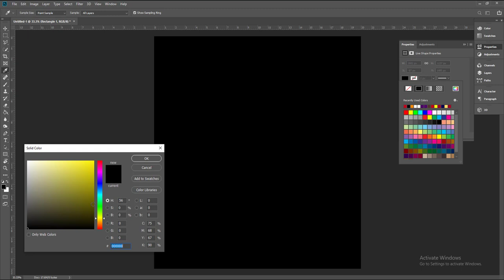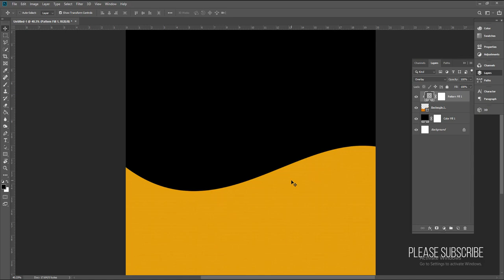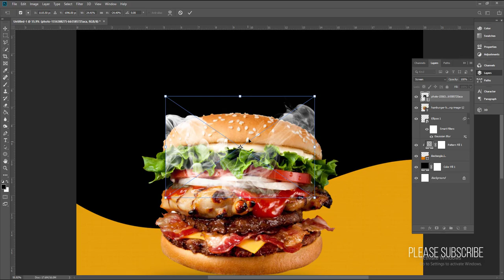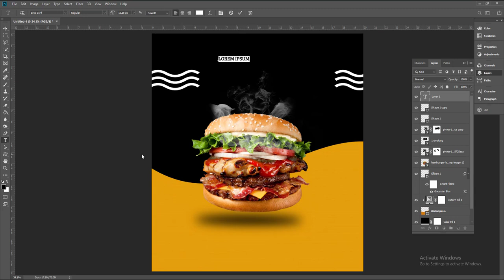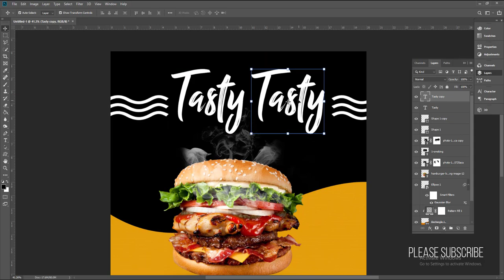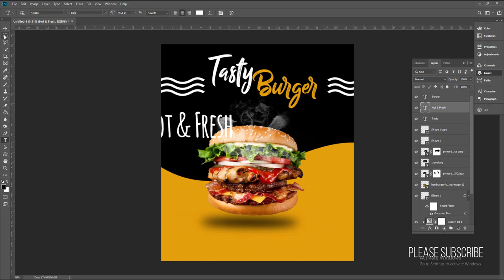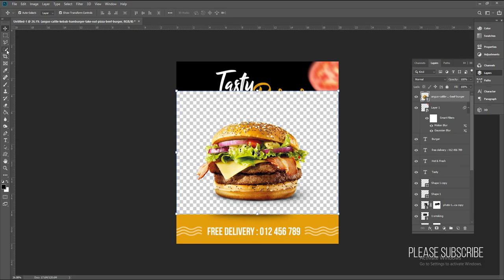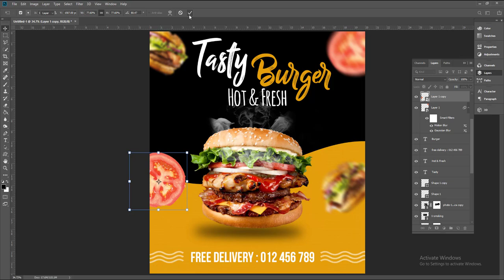How to create Tasty Fresh burger design template | Photoshop Tutorials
Thanks

Our Video
Adobe Photoshop
Adobe Illustrator
Coreldraw Tutorials
Photoshop Training
Graphic Design Tutorials
Educational Video